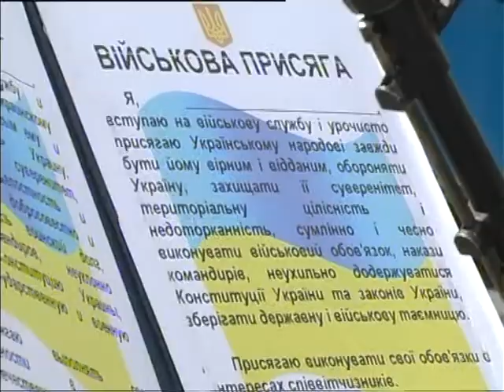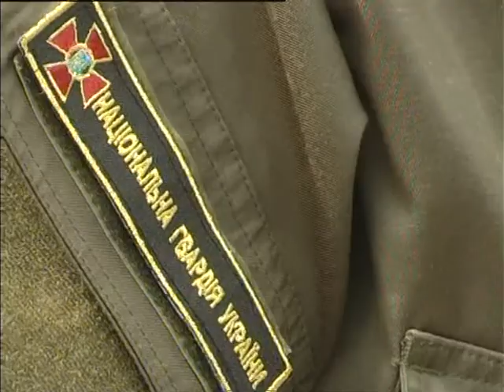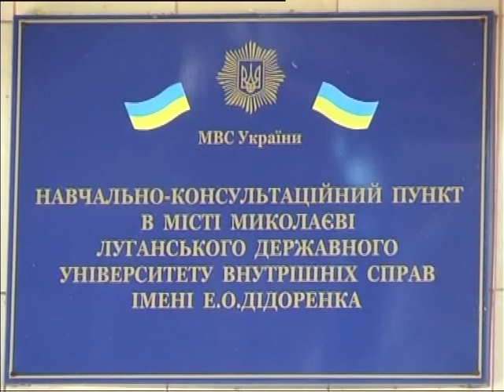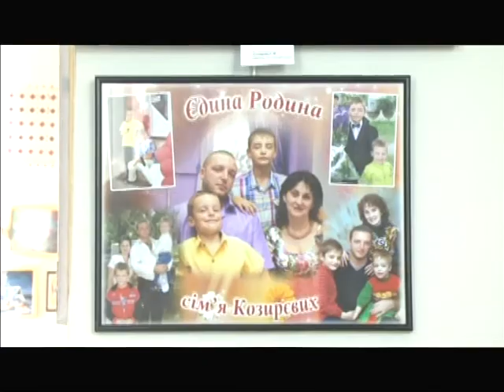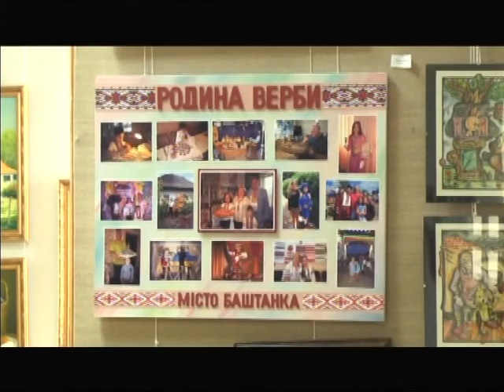ТНМ 16.05.2015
Ведуча - Денис Іванов